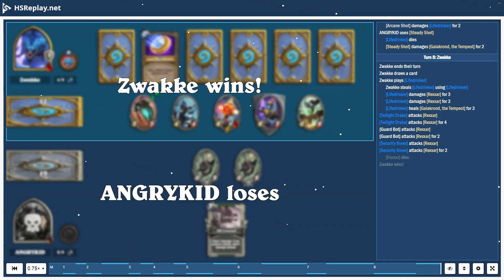ProGaming - Hearthstone, Galakrond Shaman(12) vs Face Hunter(12) by Zwakke and ANGRYKID, Ranked -...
ProGaming - Hearthstone, Galakrond Shaman(12) vs Face Hunter(12) by Zwakke and ANGRYKID, Ranked - Standard (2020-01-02)

Battle Log:

# Mulligan
# Turn  1:  ANGRYKID
Zwakke  mulligans a card
ANGRYKID  draws [Misdirection]
ANGRYKID  draws [Kill Command]
ANGRYKID  steals [Misdirection]
ANGRYKID  steals [Kill Command]
Zwakke  draws a card
ANGRYKID  steals [Explosive Trap]
ANGRYKID  draws [Explosive Trap]
ANGRYKID  plays [Leper Gnome]
# Turn  1:  Zwakke
Zwakke  ends  their  turn
Zwakke  plays [Sludge Slurper]
Zwakke  steals [Sludge Slurper] using [Sludge Slurper]
Zwakke  receives [Draconic Lackey] from [Sludge Slurper]
# Turn  2:  ANGRYKID
ANGRYKID  ends  their  turn
ANGRYKID  uses [Steady Shot]
[Steady Shot] damages [Thrall] for  2
[Leper Gnome] attacks [Thrall]
[Leper Gnome] attacks [Thrall] for  1
# Turn  2:  Zwakke
Zwakke  draws [Lifedrinker]
[Sludge Slurper] attacks [Leper Gnome]
[Sludge Slurper] attacks [Leper Gnome] for  1
[Sludge Slurper] dies
[Leper Gnome] dies
[Leper Gnome] damages [Thrall] for  2
Zwakke  plays [Draconic Lackey]
Zwakke  steals [Draconic Lackey] using [Draconic Lackey]
Zwakke  receives [Twilight Drake]
# Turn  3:  ANGRYKID
ANGRYKID  draws [Bomb Toss]
ANGRYKID  steals [Bomb Toss]
# Turn  3:  Zwakke
Zwakke  plays [Far Sight]
Zwakke  steals [Far Sight] using [Far Sight]
Zwakke  draws [Mutate]
[Draconic Lackey] attacks [Rexxar]
[Draconic Lackey] attacks [Rexxar] for  1
# Turn  4:  ANGRYKID
ANGRYKID  draws [Rapid Fire]
ANGRYKID  steals [Rapid Fire]
ANGRYKID  plays [Bomb Toss] targeting [Thrall]
[Bomb Toss] damages [Thrall] for  2
a card summons [Goblin Bomb]
# Turn  4:  Zwakke
Zwakke  draws [Mogu Fleshshaper]
Zwakke  plays [Twilight Drake]
Zwakke  steals [Twilight Drake] using [Twilight Drake]
[Twilight Drake] gains  +8  health  from a card
Zwakke  steals [Hour of Twilight]
# Turn  5:  ANGRYKID
ANGRYKID  plays [Rapid Fire] targeting [Thrall]
ANGRYKID  receives [Rapid Fire] from [Rapid Fire]
[Rapid Fire] damages [Thrall] for  1
# Turn  5:  Zwakke
Zwakke  draws [Mutate]
Zwakke  plays [Mogu Fleshshaper]
Zwakke  steals [Mogu Fleshshaper] using [Mogu Fleshshaper]
Zwakke  plays [Mutate] targeting [Mogu Fleshshaper]
Zwakke  steals [Mutate] using [Mutate]
[Twilight Drake] attacks [Rexxar]
[Twilight Drake] attacks [Rexxar] for  4
a card summons [Security Rover]
# Turn  6:  ANGRYKID
ANGRYKID  plays [Explosive Trap]
ANGRYKID  plays [Misdirection]
# Turn  6:  Zwakke
[Explosive Trap] triggers
[Explosive Trap] triggers
[Explosive Trap] damages [Thrall] for  2
[Explosive Trap] damages [Draconic Lackey] for  2
[Explosive Trap] damages [Twilight Drake] for  2
[Explosive Trap] damages [Mogu Fleshshaper] for  2
[Explosive Trap] damages [Security Rover] for  2
[Explosive Trap] summons [Guard Bot]
Zwakke  plays [Lifedrinker]
[Draconic Lackey] dies
Zwakke  steals [Lifedrinker] using [Lifedrinker]
[Lifedrinker] damages [Rexxar] for  3
[Lifedrinker] heals [Thrall] for  3
[Misdirection] triggers
[Security Rover] attacks [Rexxar]
[Mogu Fleshshaper] dies
[Security Rover] attacks [Rexxar] for  2
Zwakke  uses [Totemic Call]
a card summons [Wrath of Air Totem]
# Turn  7:  ANGRYKID
ANGRYKID  draws [Lifedrinker]
ANGRYKID  steals [Lifedrinker]
ANGRYKID  plays [Lifedrinker]
[Lifedrinker] damages [Thrall] for  3
[Lifedrinker] heals [Rexxar] for  3
ANGRYKID  plays [Kill Command] targeting [Thrall]
[Kill Command] damages [Thrall] for  5
# Turn  7:  Zwakke
Zwakke  e...